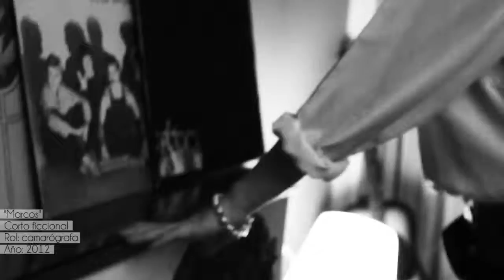Reel Audiovisual de Carla Coronel